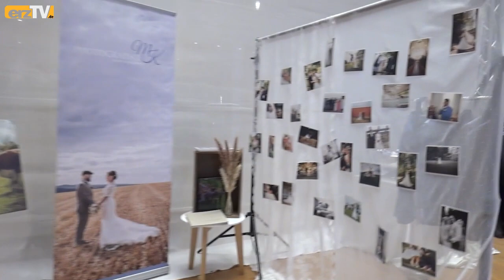Von Ringen und Brautkleidern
SCHNEEBERG: Heiratswillige hatte die "Goldne Sonne" in Schneeberg im Auge, als die Hochzeitsmesse unter dem Motto "Herz an Herz" ins Programm aufgenommen wurde. Am 12. März war es dann im Kulturzentrum soweit.